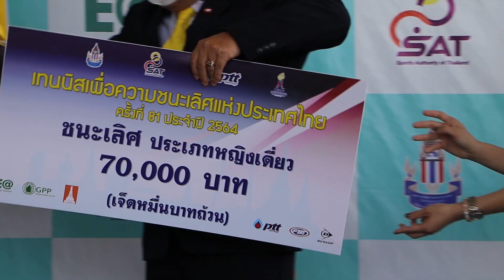{หญิงเดี่ยวทั่วไป รอบชิงชนะเลิศ} พิมพ์รดา จัตวาพรวนิช VS สลักทิพย์ อุ่นเมือง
การแข่งขันเทนนิสเพื่อความชนะเลิศแห่งประเทศไทย ครั้งที่ 81 ประจำปี 2564 ชิงเงินรางวัลรวม 1,000,000 บาท ณ ศูนย์พัฒนากีฬาเทนนิสแห่งชาติ เมืองทองธานี จัดภายใต้มาตรการป้องกันการแพร่ระบาดของโรคโควิด-19 วันที่ 25 ธ.ค. 2564 เป็นวันสุดท้าย
ทางด้านประเภทหญิงเดี่ยว รุ่นทั่วไป รอบชิงชนะเลิศ "แพตตี้" พิมพ์รดา จัตวาพรวนิช นักหวดสาว กทม. วัย 18 ปี ทีมชาติไทยชุดใหญ่ และเป็นมือวางอันดับ 8 ของรายการ เอาชนะ "หมิว" สลักทิพย์ อุ่นเมือง นักหวดเยาวชนทีมชาติไทยจากนนทบุรี วัย 16 ปี มือวางอันดับ 15 ของรายการ 2-0 เซต 6-3, 6-1 คว้าแชมป์ประเภทหญิงเดี่ยวไปครอง พร้อมรับเงินรางวัล จำนวน 70,000 บาท ส่วน สลักทิพย์ ในฐานะรองแชมป์รับจำนวน 36,000 บาท

หลังการแข่งขัน ได้มีพิธีมอบรางวัล โดยได้รับเกียรติจาก พลเอก กู้เกียรติ ศรีนาคา อุปนายกสมาคมกีฬาลอนเทนนิสแห่งประเทศไทย ในพระบรมราชูปถัมภ์ เป็นประธานมอบรางวัลแก่นักกีฬา